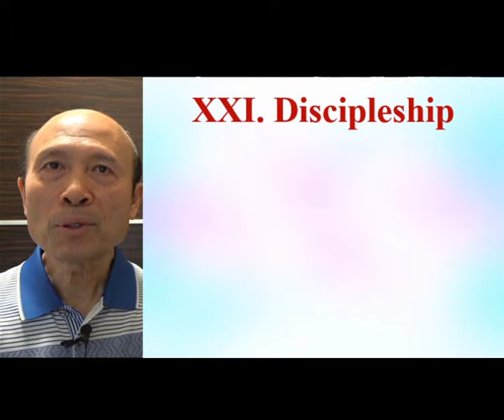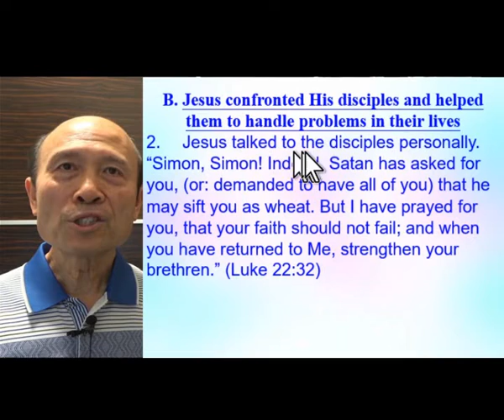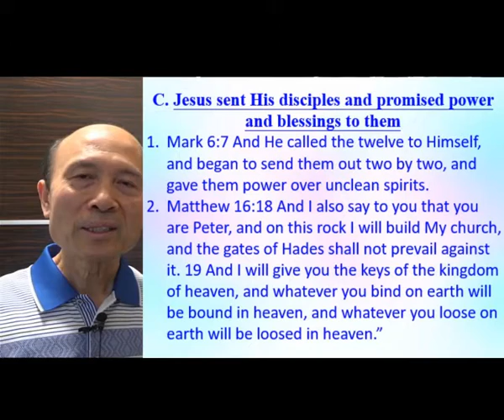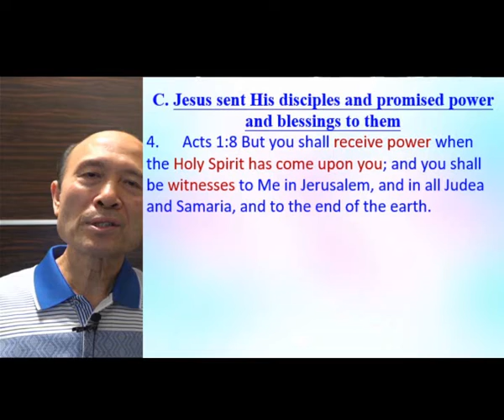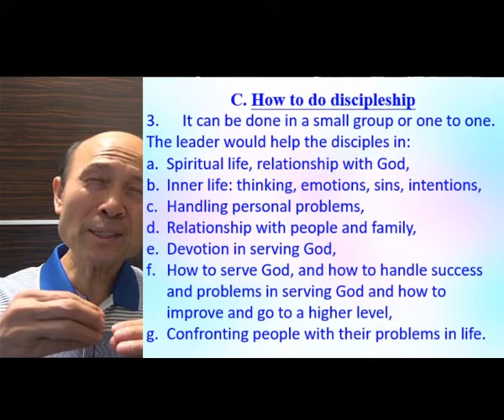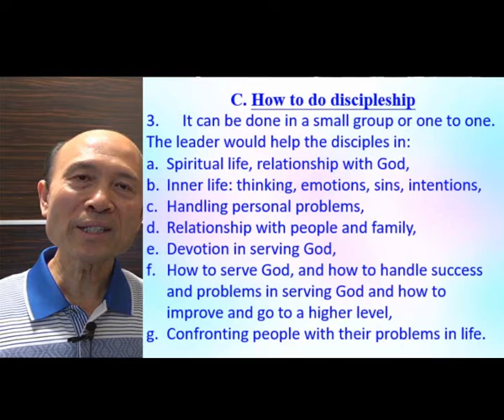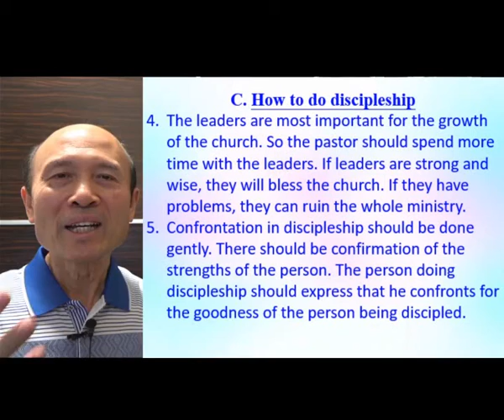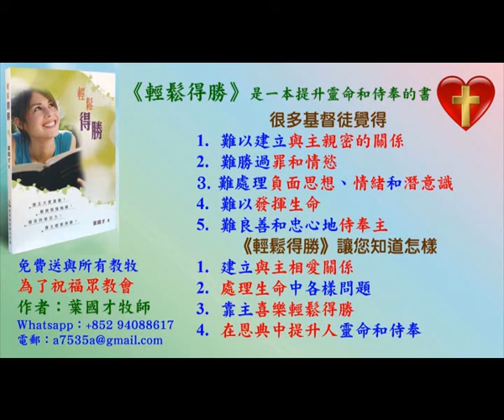Discipleship - in English - Pastor Yip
Discipleship

1. 與主的關係：怎樣建立與主相愛的關係，怎樣從主的愛得力，怎樣深信神的供應和計劃。
2. 處理生命：怎樣不被人、罪、負面思想情緒和潛意識、婚姻和生活的問題、和侍奉的問題影響。
3. 進入不同層次的侍奉：侍奉可以由簡單的生活見證，到建立別人的靈命，或進入策略性的侍奉。

《輕鬆得勝》的特色：
1. 一目了然：簡單知道怎樣處理和發揮生命。
2. 有實際可行的方法：我和很多人曾20年實際地應用。
3. 可以輕鬆喜樂地得勝：可以在恩典中輕鬆喜樂地處理任何問題，不需要在壓力下成長。因為耶穌的軛是容易的，而神喜悅我們任何真心的努力。
4. 活出《輕鬆得勝》並不太難：處理和發揮生命並不是遙不可及。

密碼Password：HongKong12